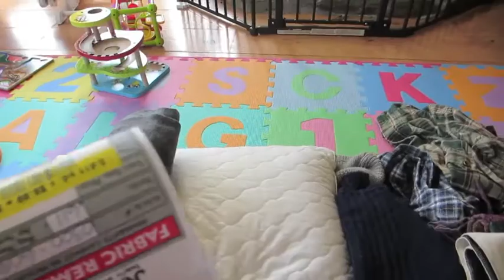Pay it forward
↓↓↓↓↓↓↓↓↓↓↓↓↓↓↓ LINKS & INFO BELOW ↓↓↓↓↓↓↓↓↓↓↓↓↓↓↓
Here is a list of the wonderful ladies participating!